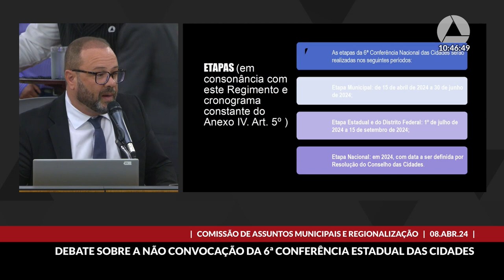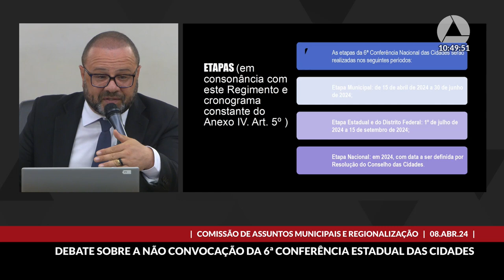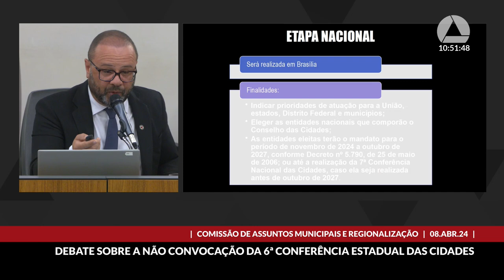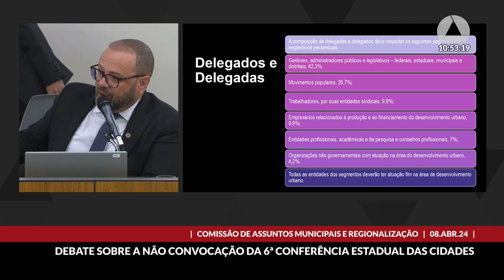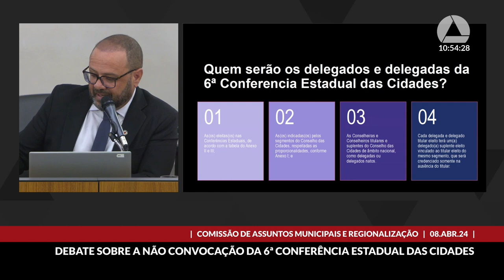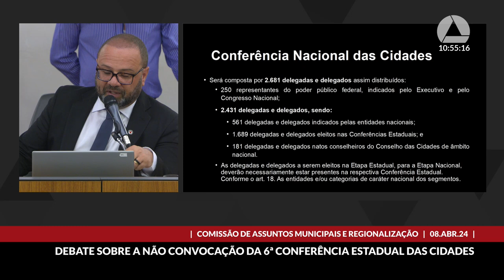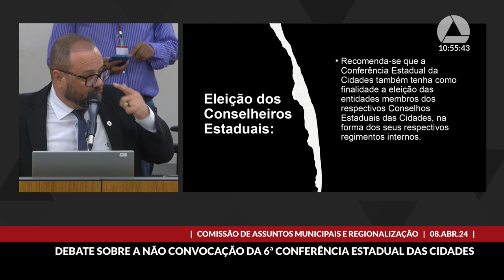08/04/2024 09:30 - Comissão de Assuntos Municipais e Regionalização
Finalidade da audiência: Obter esclarecimentos do governo do Estado sobre a realização da 6ª Conferência Estadual das Cidades, tendo em vista a não convocação do evento, até o momento, pelo Poder Executivo e o prazo estabelecido em portaria nacional, que prevê o chamamento desse evento, bem como a necessidade de prestação de informações aos movimentos organizados e à população sobre a realização da conferência.